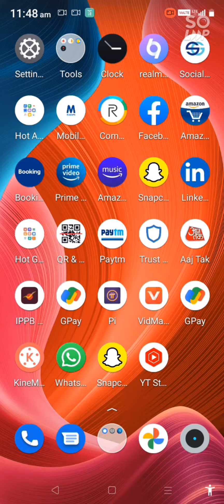yt love से सब्सक्राइबर बढ़ने 😀 के बाद घट क्यू 😭जाता है। ytlove पूरा सच।# Rkalltechnical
agar aap yt love app ke bare me nahi jante hai to video ka link niche hai.